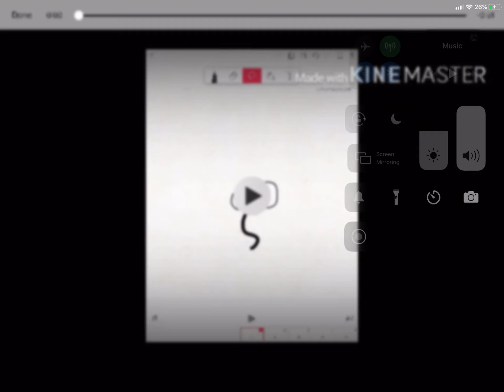Fillerislandanimated String thing i guess